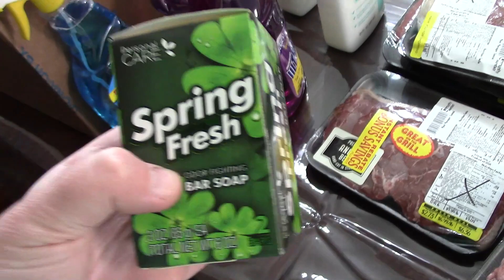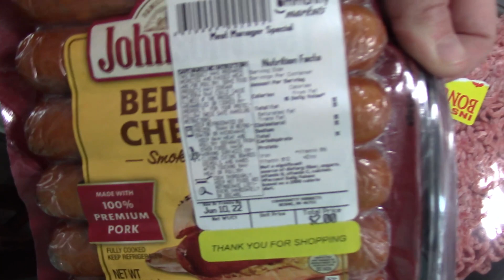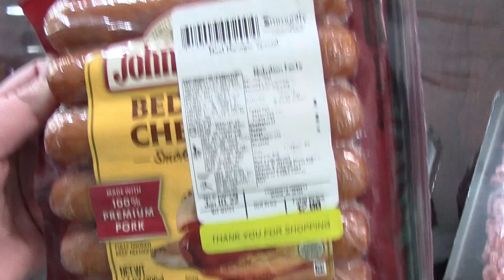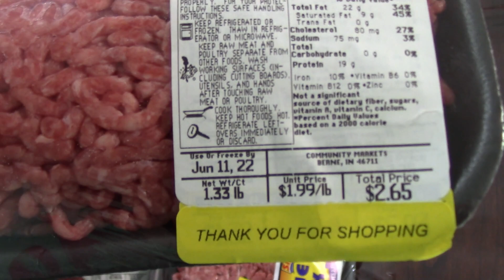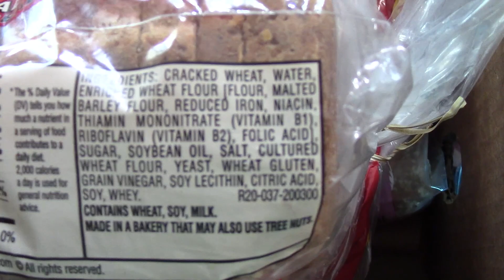The unexpected June Grocery Haul || I couldn't pass this deal up!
We stopped in at the grocery store for some tomatoes. and you won't believe what we found!